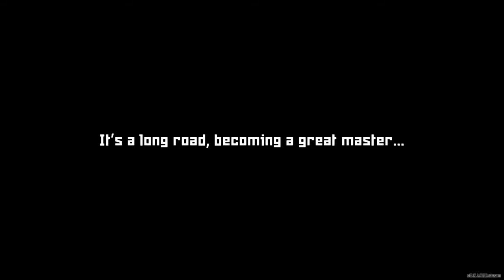Mimpi si Duff Cutscene | Dave the Diver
mimpi si duff di game dave si penyelam